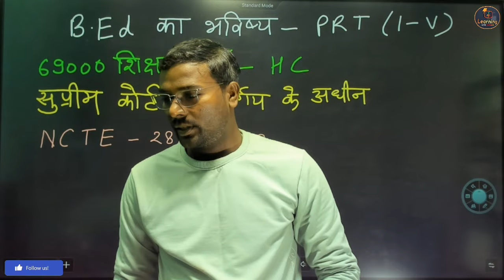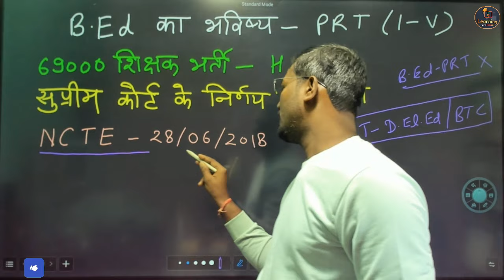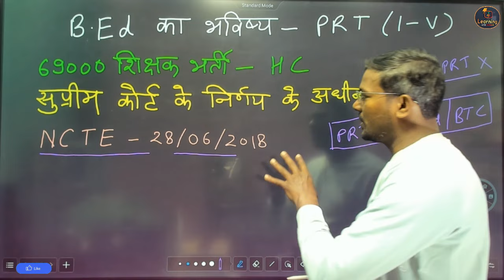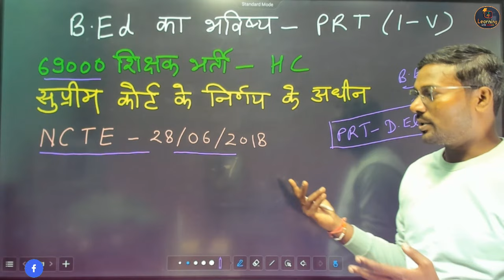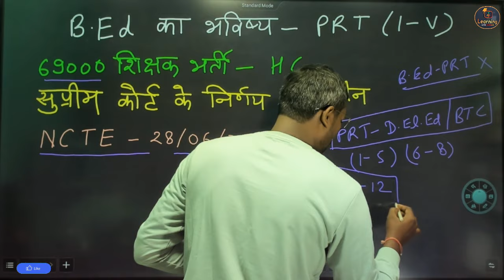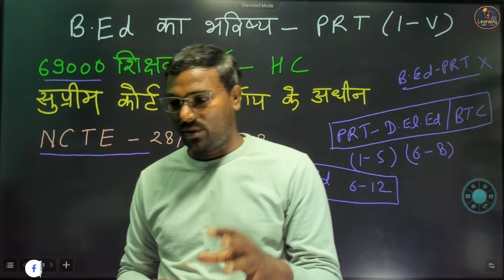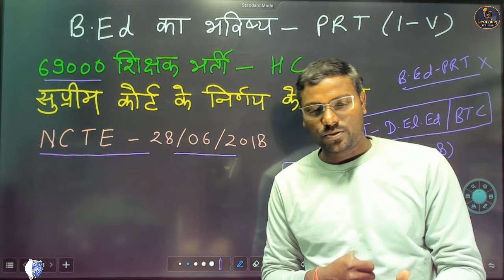🔥 बड़ी ख़बर 🔥 69000 शिक्षक भर्ती से बाहर हुआ बीएड -क्या है सच्चाई ? B.ed Vs BTC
69000 शिक्षक भर्ती से B.Ed बाहर होगा ? क्या है सच्चाई
BEd vs BTC सुप्रीम कोर्ट फैसला बिहार शिक्षक भर्ती पे असर सच्चाई सुनो 🔥 B.Ed v/s BTC अंतिम फैसला ! UPTET 2021और CTET के सभी परिणामों के लिए लागू ।
B.Ed Vs BTC विवाद Supreme Court फैसला ? क्या B.Ed का भविष्य खतरे में है ? b.ed vs btc supreme court
bed vs btc supreme court update, B ed vs BTC सुप्रीम कोर्ट फैसला, B.ED vs BTC | b.ed vs btc supreme court,
b.ed vs btc supreme court today, bed btc supreme court ka faisla, bed vs btc supreme court faisla, bed vs btc supreme court update, b.ed vs btc supreme court today nEWS,
bed vs deled,CTET Result पर रोक 🚫 B.ed प्राथमिक से बाहर करने से कोर्ट,

up bed primary teacher latest news, ctet bed primary teacher latest news, b.ed vs btc supreme court today news, b.ed vs btc, b.ed vs d.el.ed supreme court, बुरी खबर😭 B.Ed Vs BTC विवाद में Supreme Court का आया फैसला  @supertetnotes   @studywithdurgeshsir